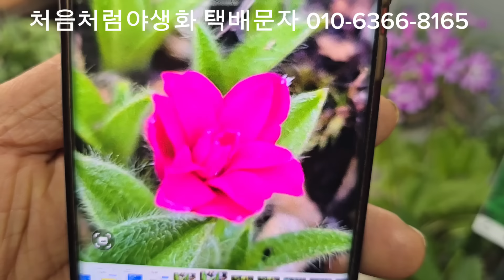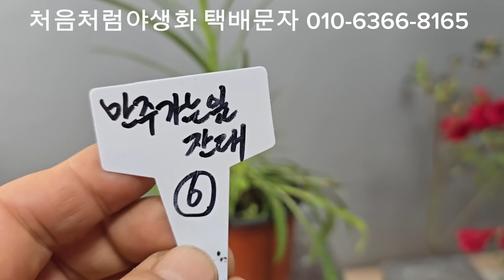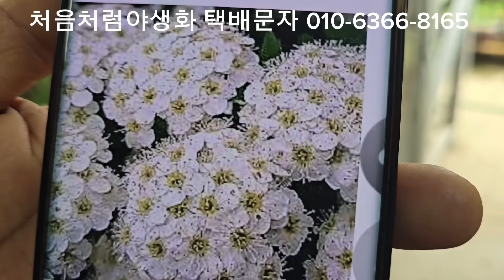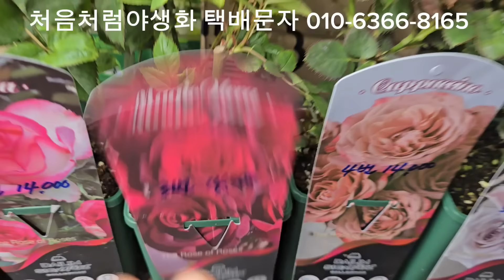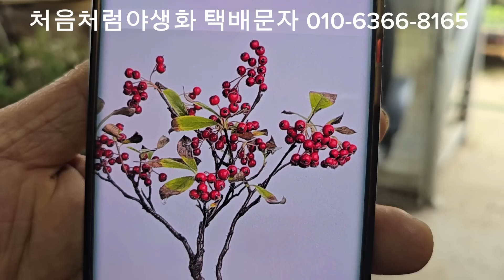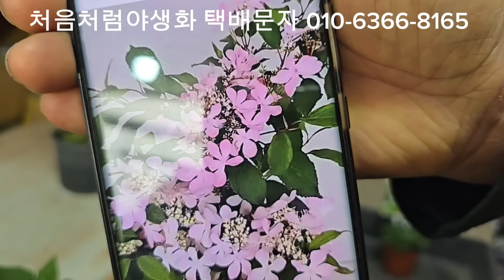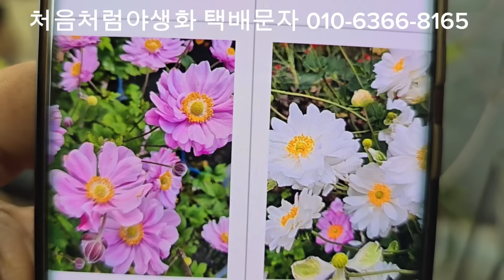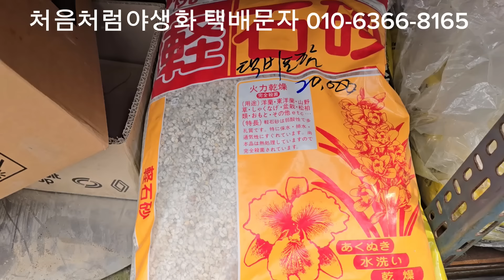처음처럼야생화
처음처럼야생화 택배문자 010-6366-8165
경기도 고양시 일산동구 호수로 256-114